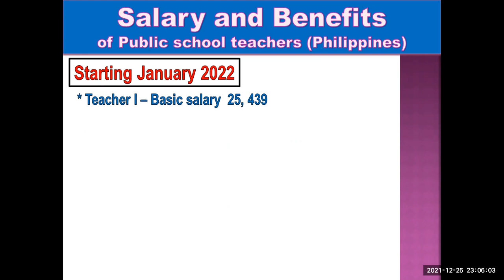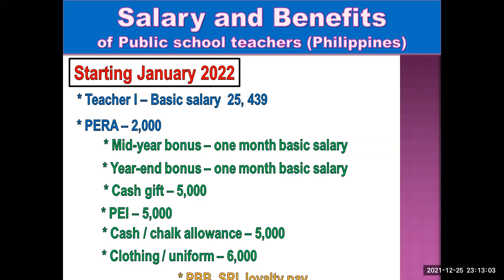2022 Salary and Benefits of a Public School Teacher - DepEd Philippines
2022 Salary and Benefits of a Public School Teacher - DepEd Philippines